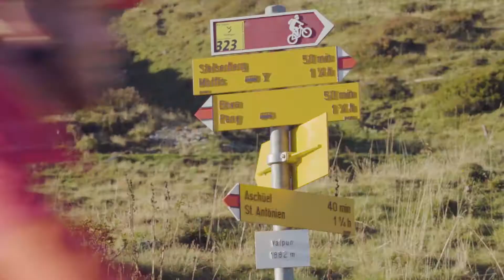Alp Valpun - Trail Portrait | Davos Klosters | supertrail.guide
Trail mit einem fantastisches Panorama auf die nahen Felswände des Rätikons.